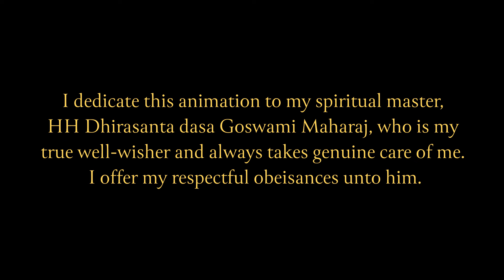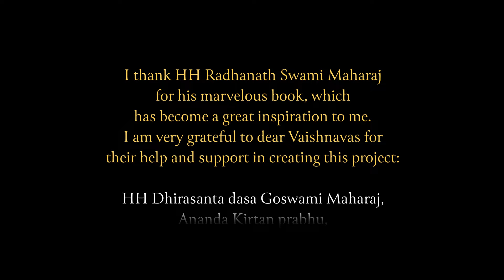"The Journey Home" Trailer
"The Journey Home"

"I dedicate this animation to my spiritual master His Holiness Dhirasanta dasa Goswami who is my true well-wisher and always takes genuine care of me. I offer my respectful obeisances unto him".
Alisa Huba

Alisa Huba, a young artist, author of the project and animator from Ukraine. This film was created as a thesis and Alice made it as an offering for her Guru, His Holiness Dhirasanta dasa Goswami in which he took part voicing one of the characters.

This animation is made as a trailer for the best-selling autobiographical book "The Journey Home" by His Holiness Radhanath Swami.

The main plot of the book is the journey and spiritual quest of young Richard Slavin from the suburbs of Chicago. Who having gone through danger of death, absorbing the wisdom of powerful yogis and famous teachers ends up in the holiest place in India. There he finds the truth and his spiritual master, His Divine Grace A.C.  Bhaktivedanta Swami Prabhupada who leads him to God.

Alice has been drawing and animating since childhood. She is very inspired by this amazing story, and dreams of filming the entire plot of this book.

This project was possible by the efforts of:
HH Dhirasanta dasa Goswami
HH Radhanath Swami
Ananda Kirtan prabhu
Dina Bandhu prabhu
Kasisvar prabhu
Masha Rohach.

The trailer featured original audio from the book "The Journey Home" by His Holiness Rathanath Swami.

в инстаграмм :    / inspirationalstoriesru  ​
в инстаграмм на литовском:    / ikvepiancios_istorijos  ​
в фейсбук :    / inspirationalstoriesua  ​

ФЕЙСБУК:    / dhirasantagoswami  ​
русскоязычная страница -    / dhirasanta-dasa-goswam...  ​
англоязычная страница -    / dhirasantadasagoswami  ​
на литовском языке -    / dhirasantadasgoswami  ​

YOUTUBE канал:     / @hhdhirasantadasagoswa...

ИНСТАГРАММ:
англоязычная страница:    / dhirasantadasagoswami
русскоязычная страница:    / hhdhirasantadasagoswami
страница на литовском языке:    / dhirasanta_dasa_goswamilt